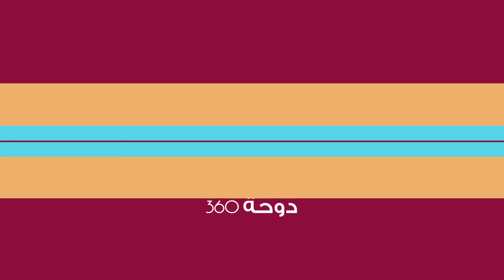"حزاوي رمضان" .. 4/4/2023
فقرة حزاوي رمضان ضمن فعاليات الأطفال ب
تقديم الممثلة هدية سعيد، والممثل منذر ثاني

يوم الثلاثاء، الموافق 4 إبريل 2023